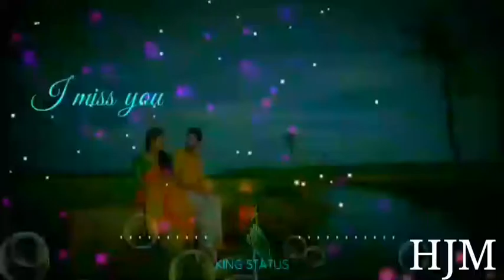new santali I miss you ringtone 2021 harkat jiwi music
new santali I miss you  ringtone  2021harkat jiwi music